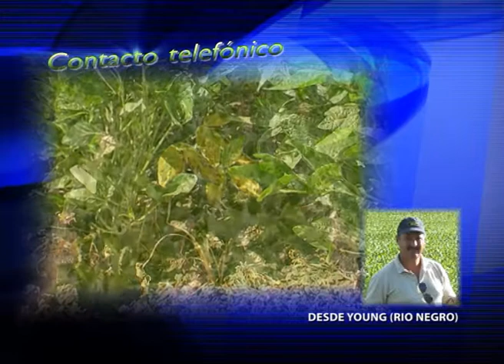GUSTAVO ECHEVERRIGARAY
EL EXCESO DE LLUVIAS ESTA COMPLICANDO SANITARIAMENTE AL ARROZ, Y LOS PRODUCTORES ESTAN MUY PREOCUPADOS POR LA CALIDAD FINAL DEL PRODUCTO Y LOS ALTOS COSTOS.